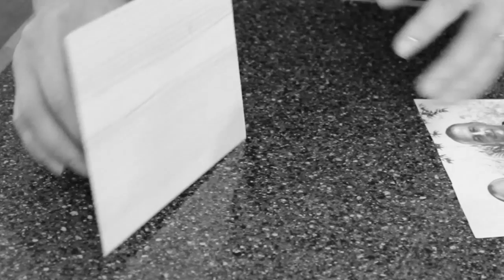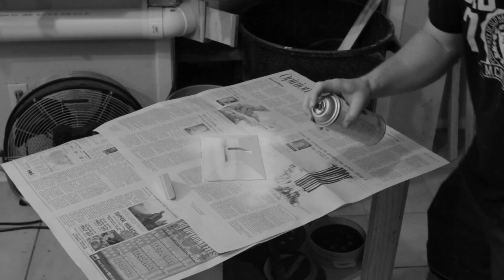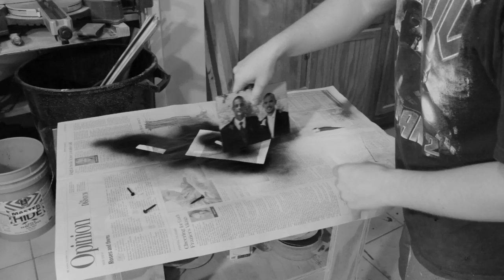Image Transfer to Wood - 101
I figured it would be a good idea to make a fathers day gift this year instead of buying one.

I have another easier tutorial on transferring an image that can be found on my website here:

Bevel gauge (t-bevel)
Bluetooth adapter
Dado blade
Dewalt planer
Dewalt sander
Dewalt countersink
Dewalt trim router
Dovetail gauge
Eclipse quick release vise
Engineer square
Festool Domino
Forstner bit
Glu-Bot glue bottle
Gyokucho 372 japanese pull saw
Irwin Marples 10" blade
Kreg K4
Kreg DB210 pocket hole machine
Kreg Mini
Megapro NAS Driver
Milwaukee plunge router
Mp3 earmuffs
Narex marking knife
Ridgid miter saw
Router Lift Router
Rustic pine Briwax
Ryobi 18v brad nailer
SawStop titanium series blade
Scraper BAHCO
12" speed square
Spiral router bits
T-bevel (bevel gauge)
Table top hold down clips
Tudor brown briwax
Wax brush wheel for drill
Wood glue
Woodriver #4-1/2

Mailing Address:
Mathiston, MS 39752